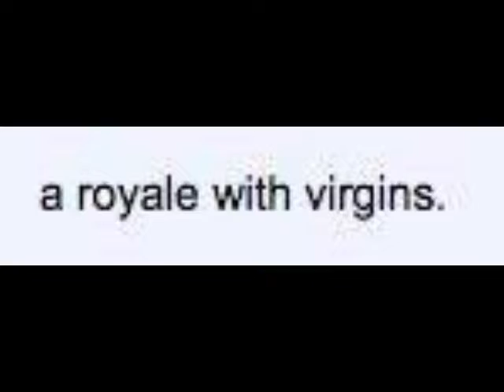👌💯Dank Fortnite meme feat. NINJA!!!!💯👌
what are some names for fortnite where YOU come from??